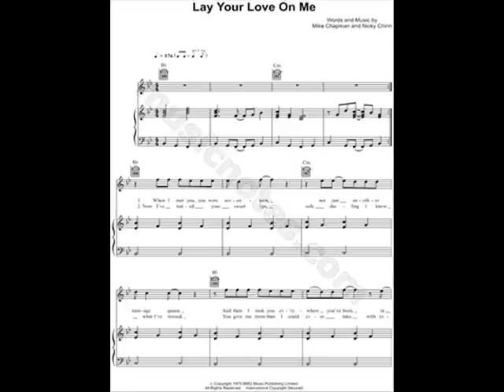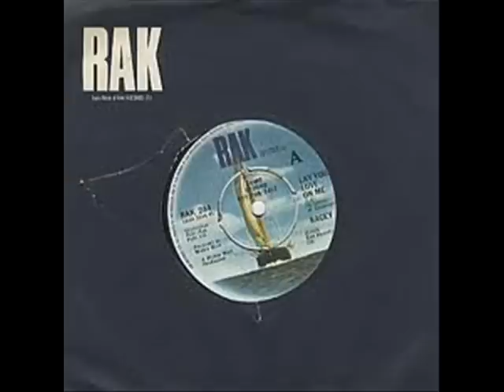Racey - Lay Your Love On Me